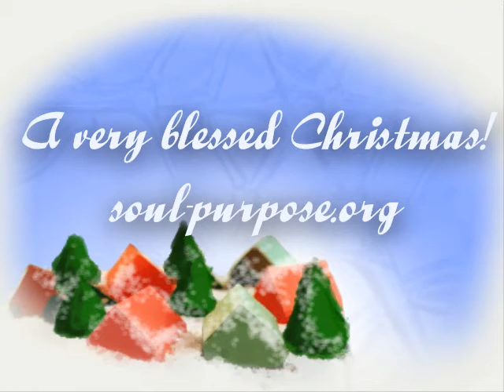Christmas 2008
Christmas in Sikkim India.